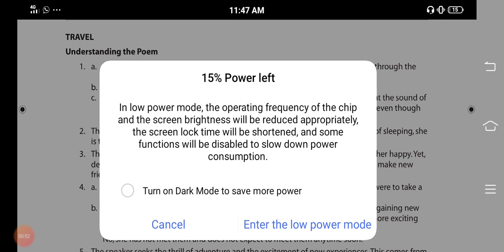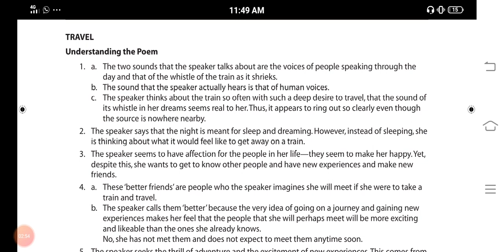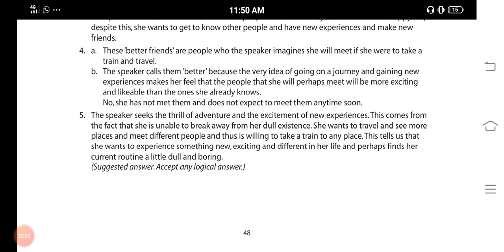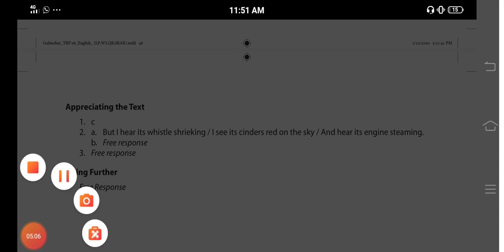Class 6.Poem: Travel by Edna St. Vincent Millay ( ANSWER KEY with full explanation)